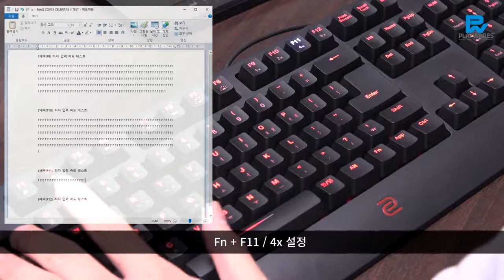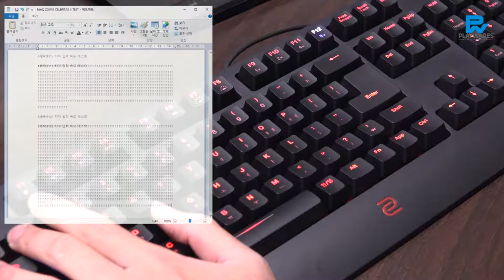BenQ ZOWIE CELERITAS II ZOWIE RTR™ DEMO PREVIEW